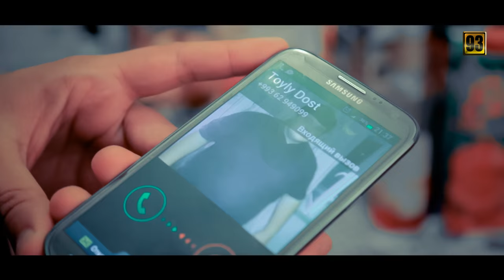Saap & Mekan Annaýew - Owadanjam (New Turkmen Clips 2015®)